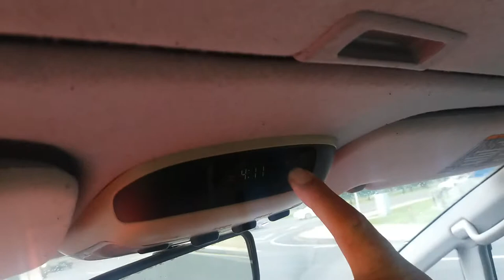It's 420 Somewhere. vapenation #420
On a long boring drive, finding things to keep myself busy, besides from driving.